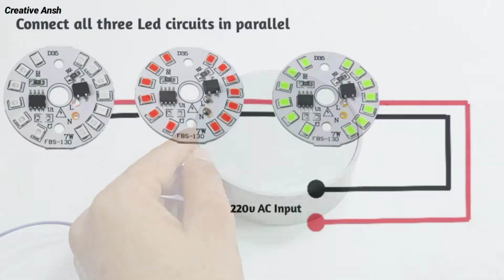How to make led ceiling light at home | How to make Diwali Decoration light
Things Required:
1. PVC Pipe Piece/Sheets
2.220v Led DOB
3.wires for connection
4.White plastic sheet